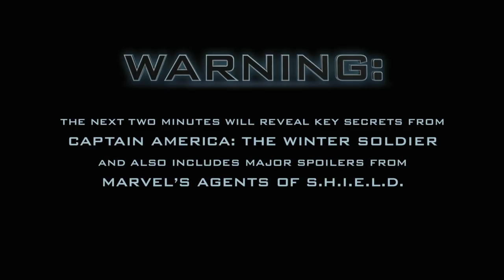Marvel's Agents of S.H.I.E.L.D.: Out of the Shadows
Step out of the shadows and into the light as the cast of "Marvel's Agents of S.H.I.E.L.D." discuss the major changes and betrayals in the series' most recent episode! Don't miss an all-new episode next Tuesday, April 15 at a special time 9:00 p.m. ET on ABC!